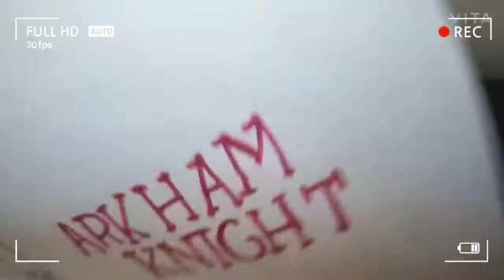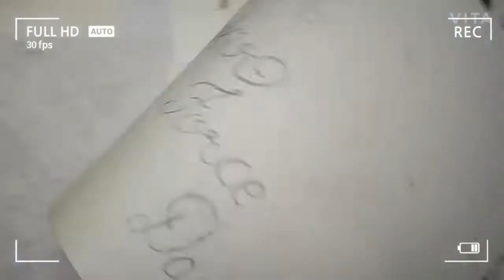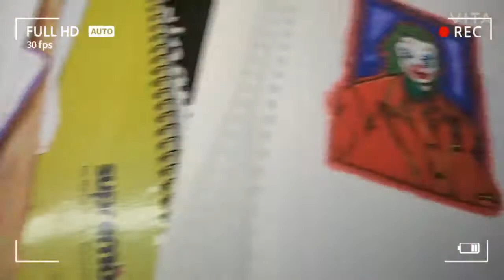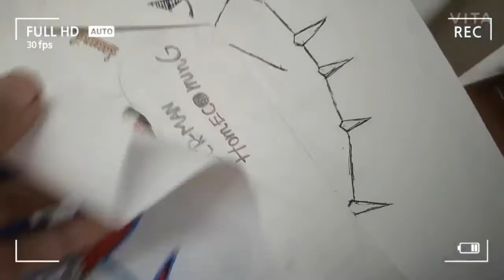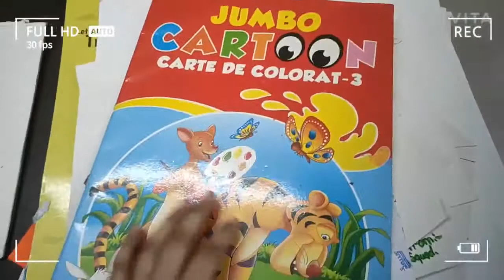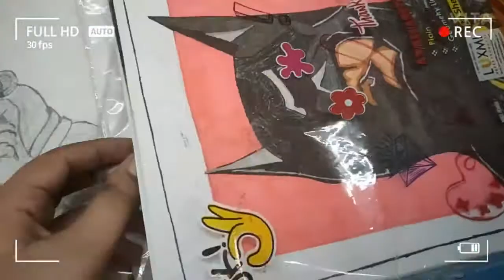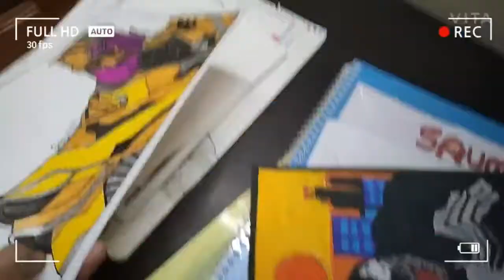MY ALL DRAWINGS [ SAUMIL GOSWAMI ARTS ]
MY ALL DRAWINGS